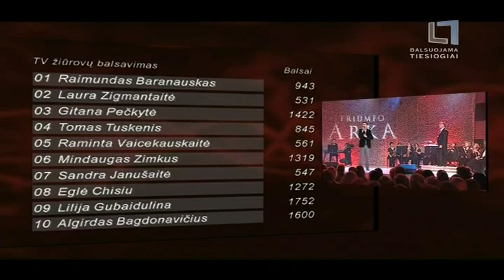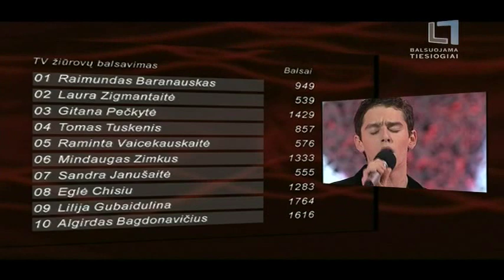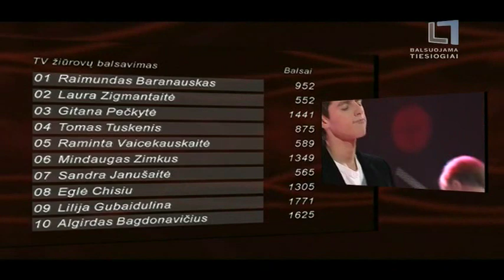Donatas Montvydas "Too Much Love Will Kill You" (Perdaug meilės tave pražudys)